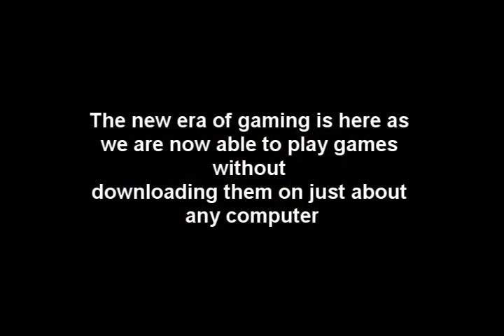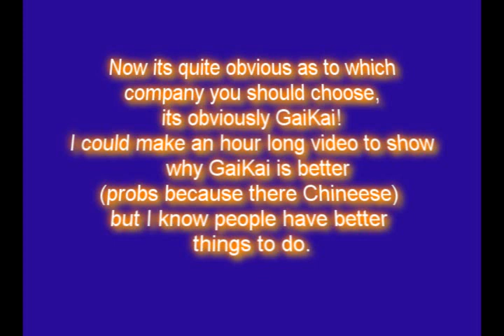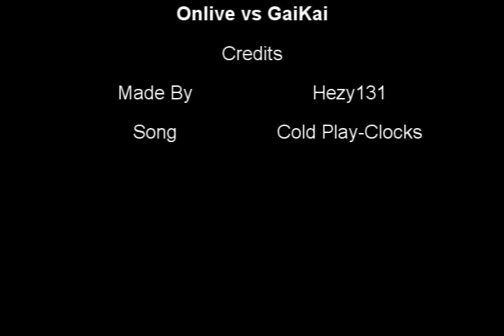OnLive Vs GaiKai- Who will Win?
Please note, this is my first time using Sony Vegas.
WATCH VIDEO FIRST

Even if OnLive is better, GaiKai will make the most money because they'll get the market share in Europe, Onlive wont because it only have servers in the US. WIth the money from europe GaiKai will devolope even more so GaiKai will always win.

EDIT: VIDEO OUTDATED ONLIVE WINS BY FAR NOW, COMING TO UK 22ND SEPTEMBER 2011 and IT OWNS. :)

For those who for some reason think you can play Onlive outside of the US you can't. You can play it but you have to use a fake US address therefore you can't buy or rent any games. So stop saying you can.

People from the UK have a long time to wait, and other European countries should expect longer